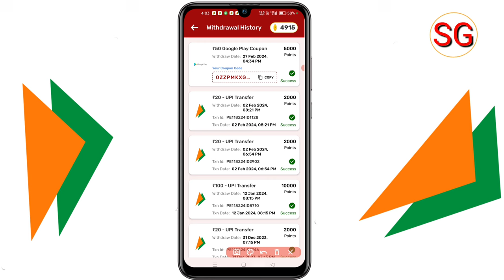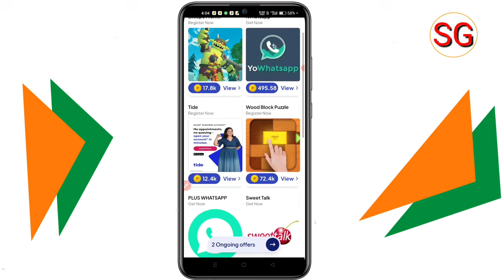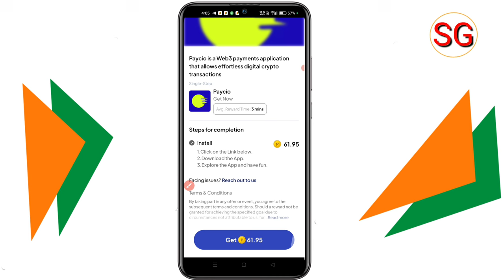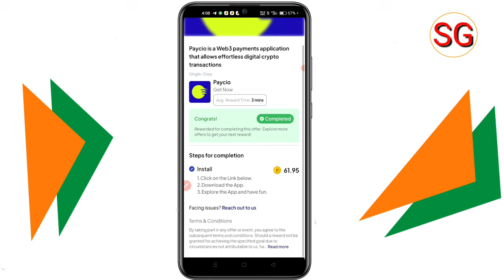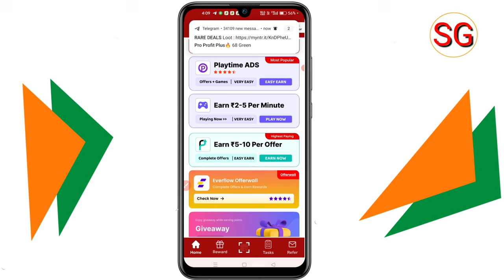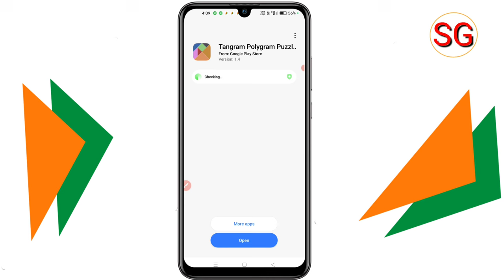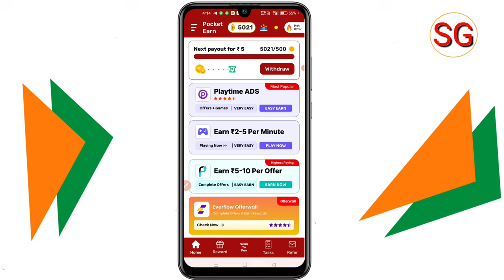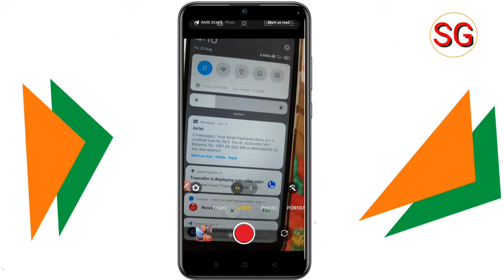Pocket Earn App Unlimited Coin Trick | Pocket Earn App Se Paise Kaise Kamaye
Doston aaj ki video ke madhyam se humne bataya hai pocket Earn App unlimited trick ke bare mein to doston video Pasand aane par video ko like kare or sath mein hamare channel ko subscribe Karke bell icon ko press kar len 🙏

subhash gps